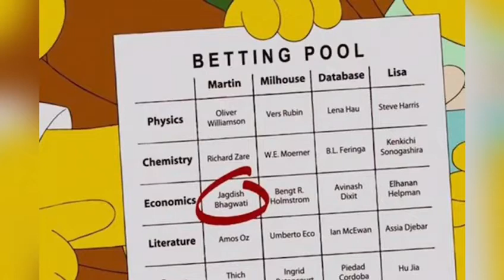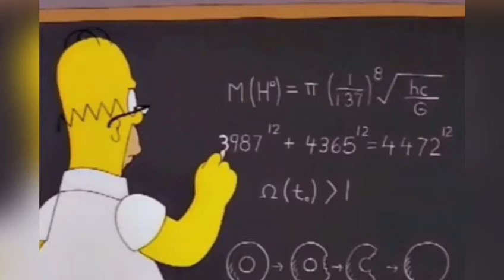17 Times ‘The Simpsons’ Predicted the Future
From Donald Trump’s presidency to Disney buying Fox to the spread of “murder hornets”